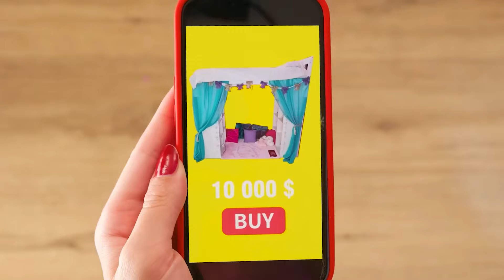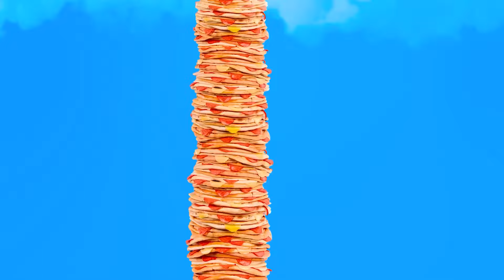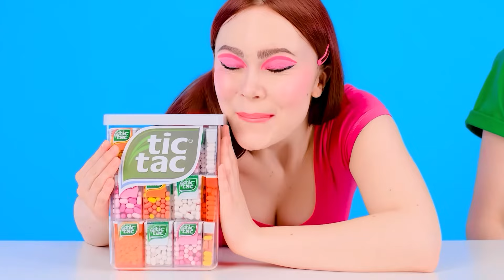Chambres Secrètes Sous Le Lit | Riche vs Pauvre Défi Fou par TeenTeam Challenge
Préparez-vous pour un nouveau défi ! Aujourd'hui, ce sera très amusant, rejoignez-nous !